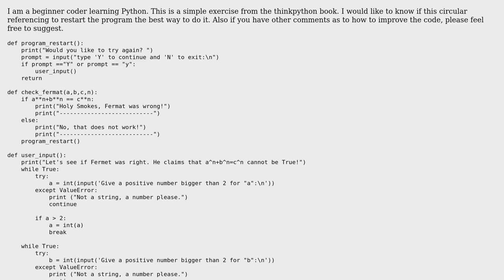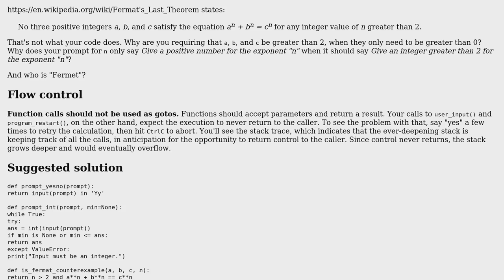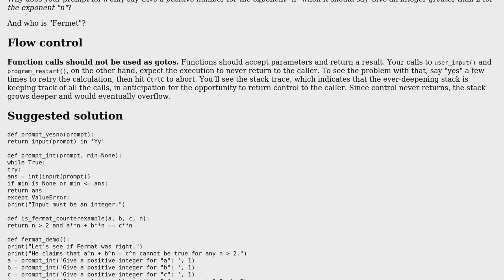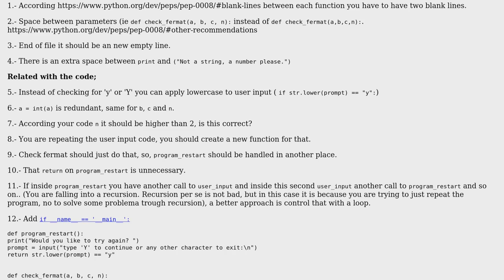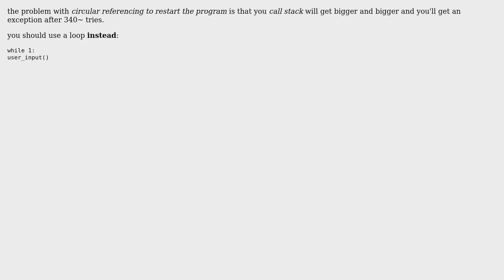Python script to demonstrate Fermat's Last Theorem, with option to restart (3 Solutions!!)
Python script to demonstrate Fermat's Last Theorem, with option to restart